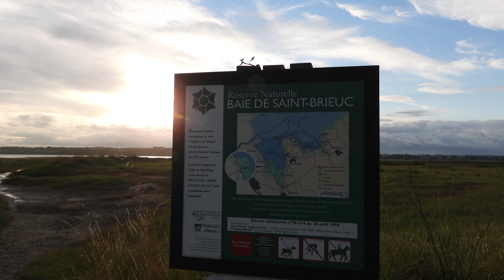La Réserve Naturelle et Nationale Baie de Saint Brieuc .Côtes d'Armor Septembre 2021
Mouette rieuse; Canard colvert ;Spatule blanche; Courlis cendré; Héron cendré;